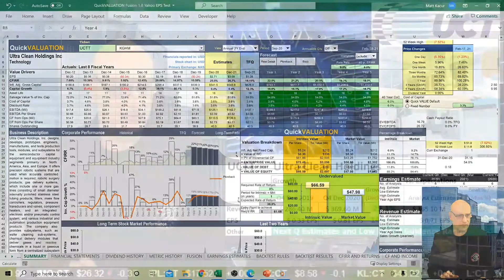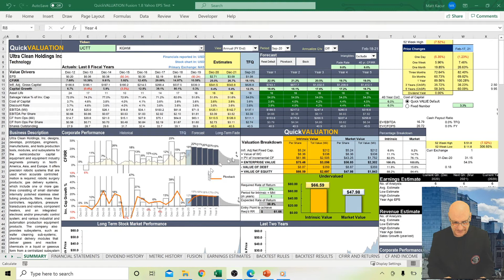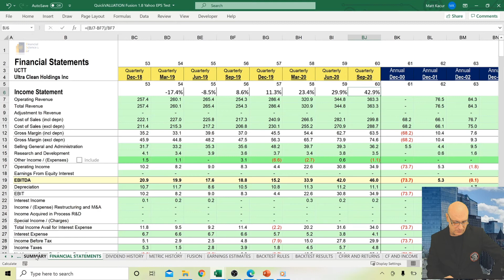Ultra Clean Releases Clean Q But Shares are Down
Ultra Clean Holdings' shares drop despite a good quarter. This looks like an opportunity to pick up shares of a good company.

By FSA Valuation Service

Do you want to get better returns in your stock investment portfolio?

FSA Valuation Service can guide you by providing up-to-date investment consulting and expert research that will give you the edge. Get trustworthy reports directly from FSA on the latest stock news, market updates, and the companies to keep your eyes on.